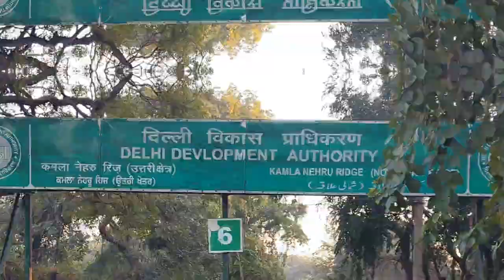couples park🤯 or bonta park Delhi University//kamla nehru ridge